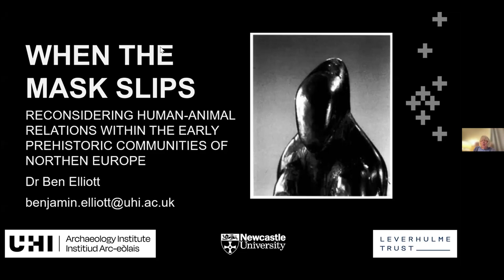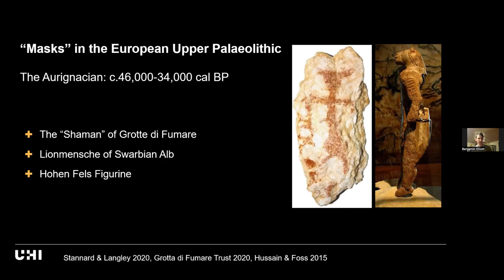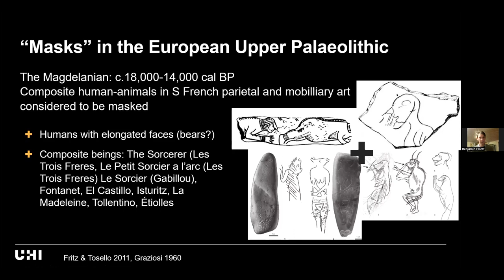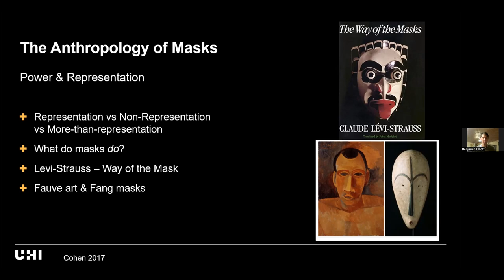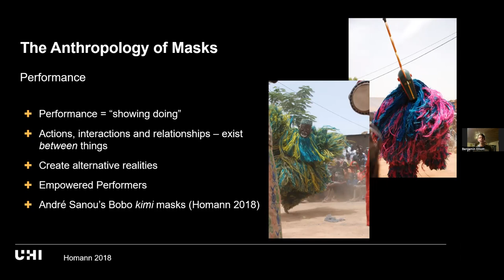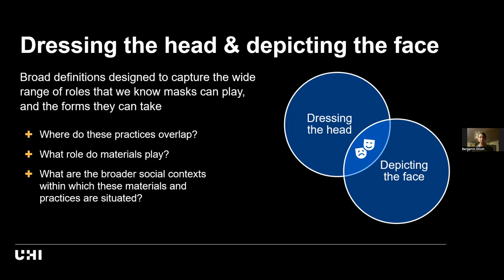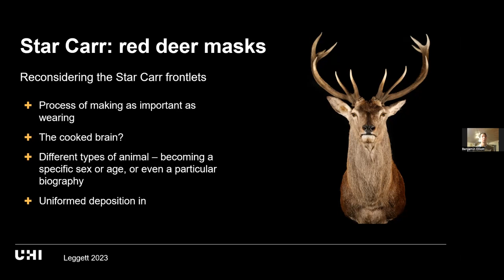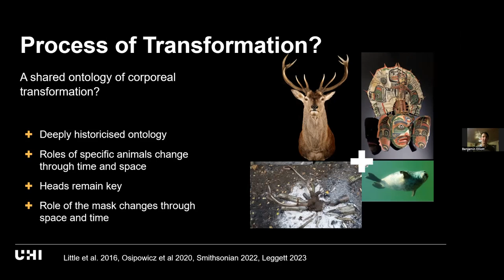When The Mask Slips:reconsidering human-animal relations in Northern Europe of the Early Prehistoric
Dr Ben Elliott, Lecturer, University of the Highlands and Islands showed examples of human and humanoid figurines from the earliest occupation of Europe by modern Homo sapiens, the Aurignacian culture of 46-34,000 years ago, including the remarkable ‘Lionmensche’ that may represent a man wearing a lion’s head mask. Subsequent Upper Palaeolithic cultures made humanoid figurines that have only sketchily indicated faces, and quite separate representations of heads that have more detailed facial features. By the final Magdalenian phase, cave art and figurines include human-animal composites and apparently masked human figures. Masks continue in Mesolithic cultures of the Post-Glacial period, with deer crania such as those found at Star Carr, clay and ochre masks, and strings of animal teeth laid across the faces of human burials.